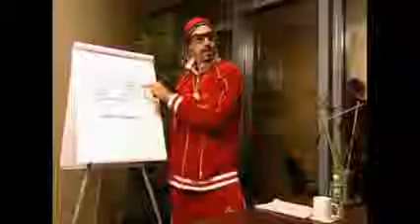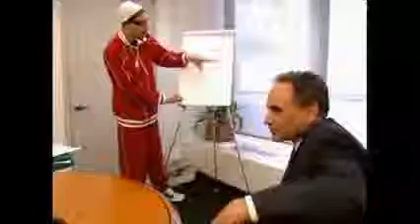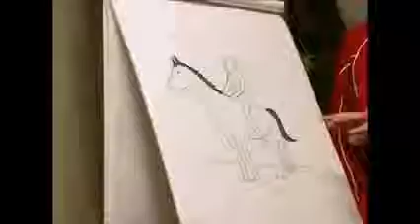Da Ali G Show - Ali G has a Business Plan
Da Ali G Show - Business Plan
Da Ali G Show - Ali G
Our YouTube channel features ALL the scenes from Da Ali G Show.